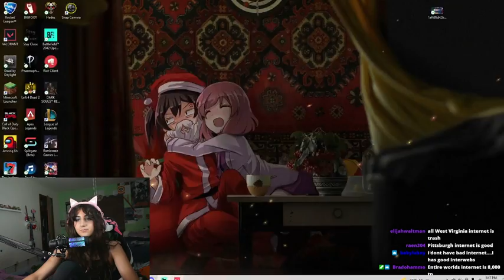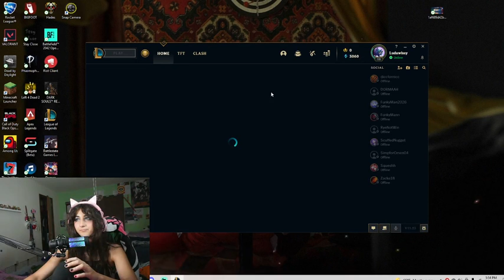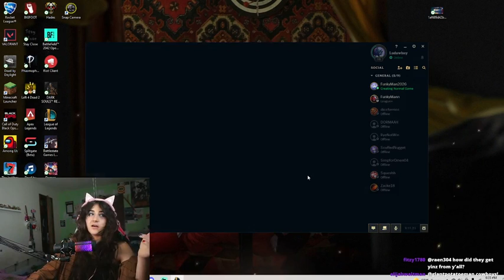Valorant or League? *FULL STREAM*